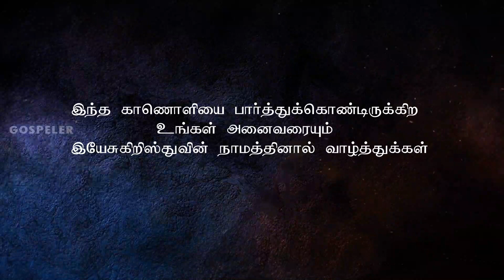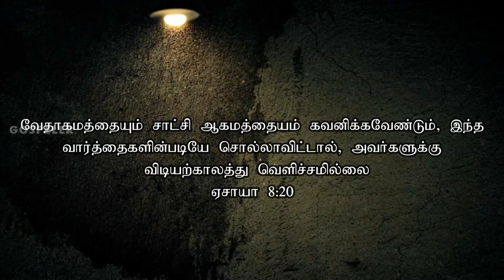The Great Controversy Tamil Audio Book - Promo | E.G.White Tamil Audio Books | The Gospeler